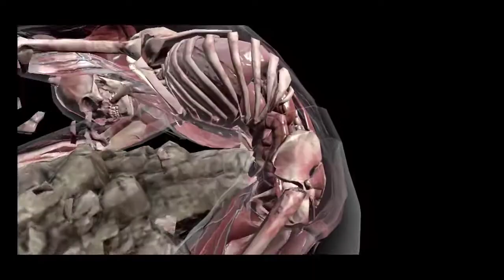Elder Wind fatal tower 16 to 30 with Gold Team